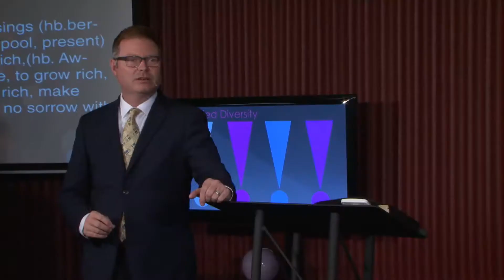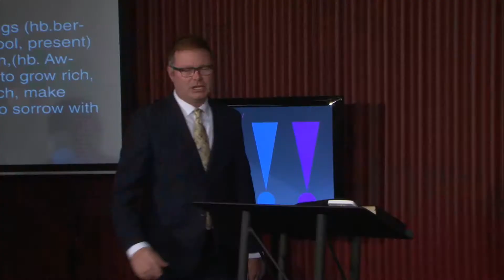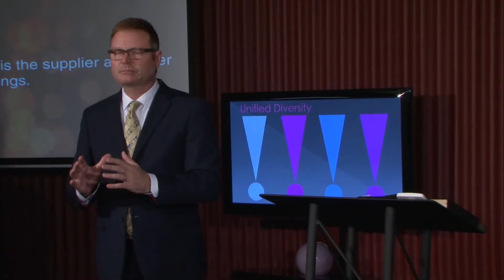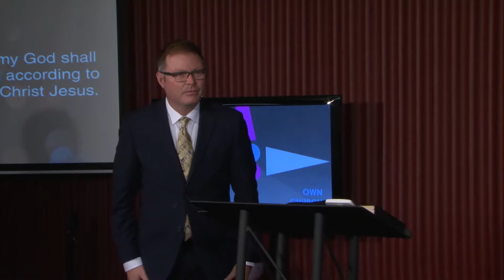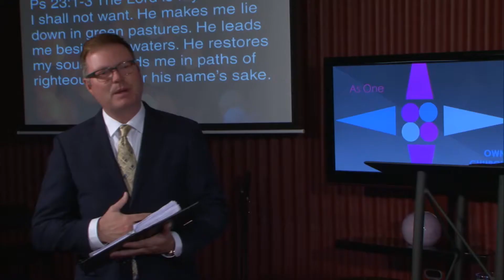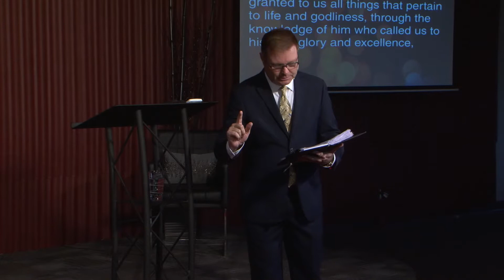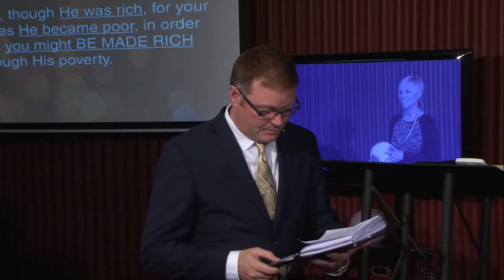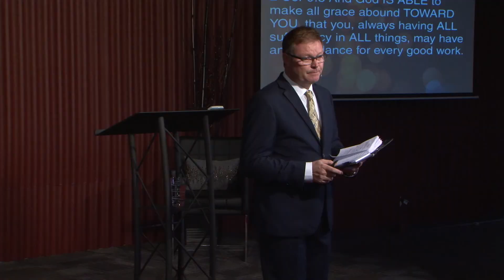Worthy of Riches for You, by Darren Goodman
Today's message, " Worthy of Riches for you"... Pastor Dr Darren Goodman will explore "Grace For Your Race"... God has made available all the supply for your future. Resources are available learn how to access them. See how Christ has provided energy, power and strength for you to succeed! click to join...